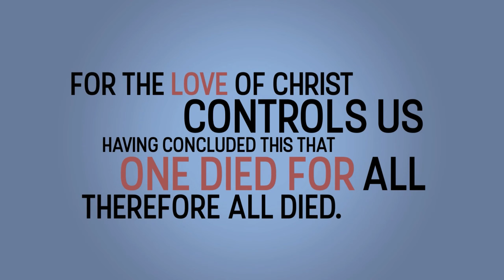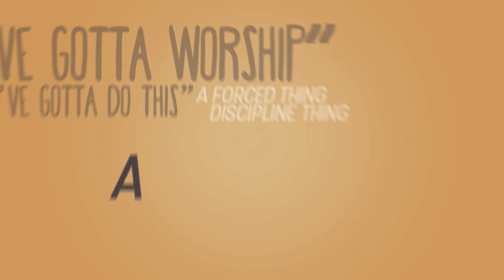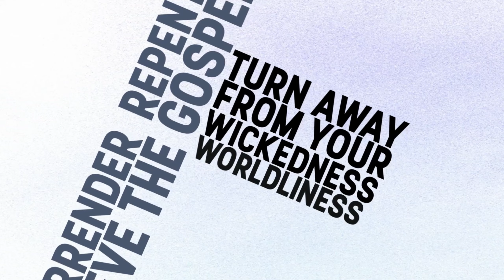Share Freely [The BLAZE]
Why are the poor so important to God? Who in your life has needs that you can help fulfill?